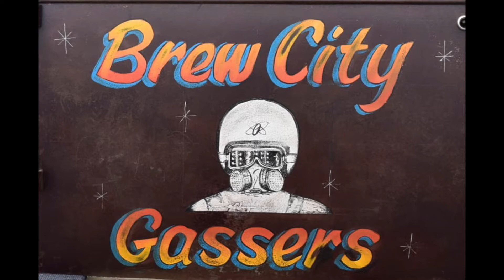Brew City Gassers at Great Lakes Dragaway September 2020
Rich Maier in his 40 Chevy "Blacktop Bully"
vs
Kevin Koloen in his 61 Poncho